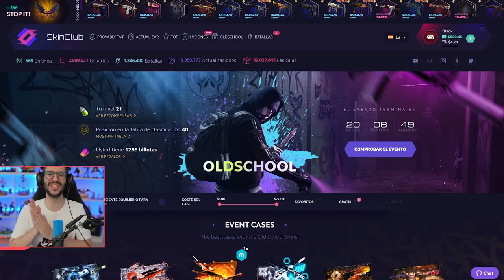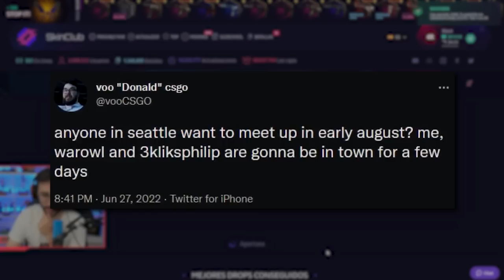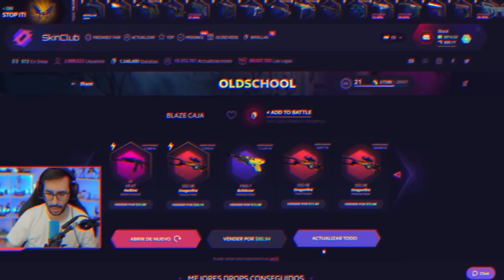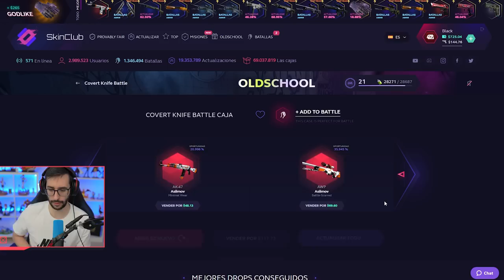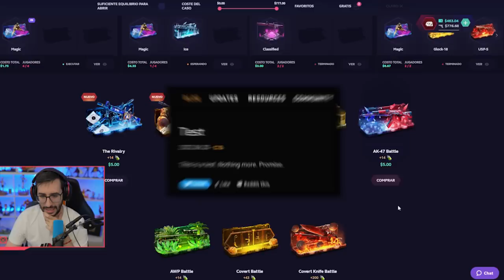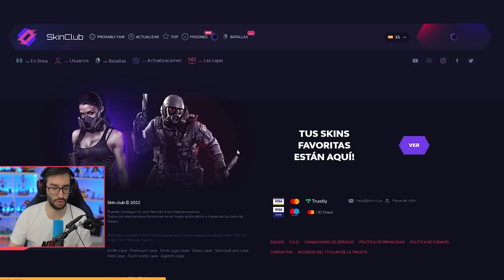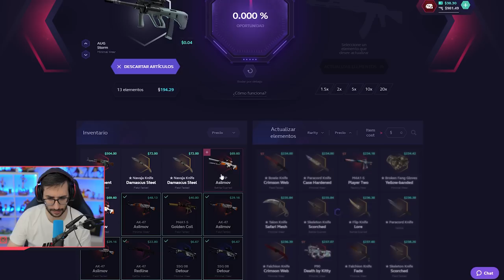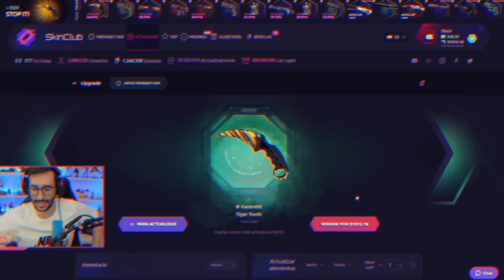POR ESTE MOTIVO SOURCE 2 SALE EN AGOSTO